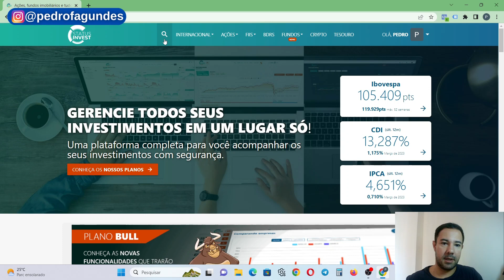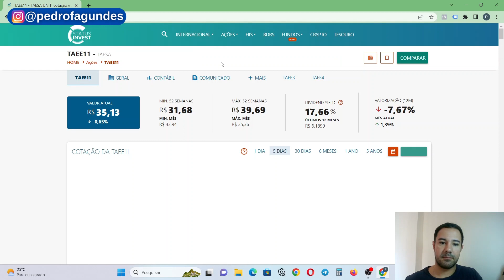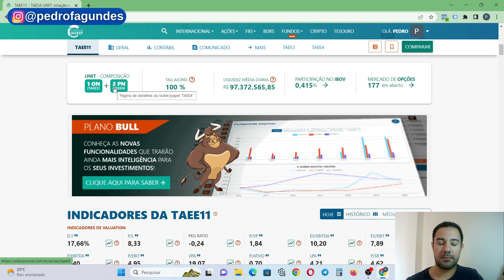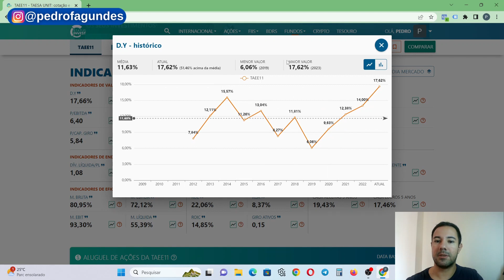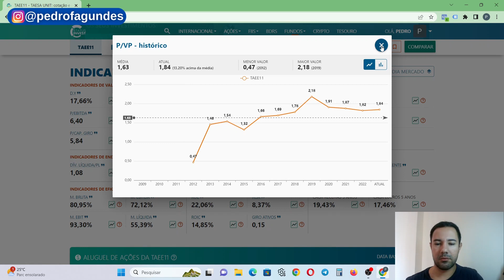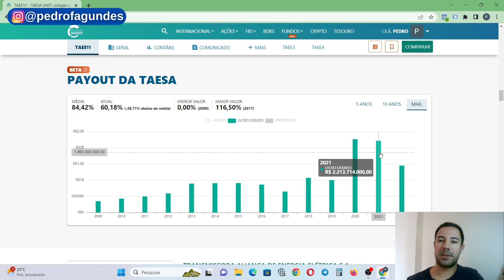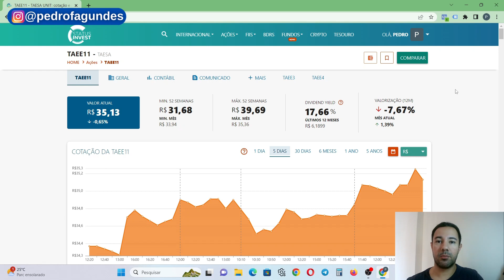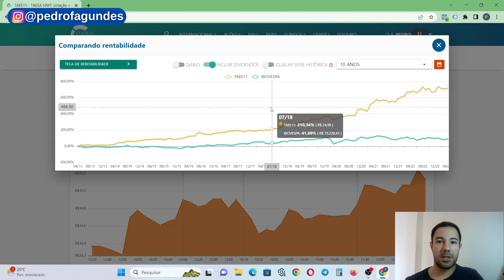🟢 [TAEE11] QUANTO RENDE 100 AÇÕES DA TAESA | Vale a pena investir em Taesa?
Utilize o cupom PEDRO20 e ganhe Cashback sobre a primeira remessa (até 20 dólares DE GRAÇA pra você, em até 15 dias)
No vídeo de hoje eu apresento o rendimento anual de dividendos das ações da Taesa e sua valorização nos últimos 12 meses.

A Taesa (Transmissora Aliança de Energia Elétrica S.A) é uma empresa de transmissão de energia elétrica atuante no Brasil.

Com um portfólio de ativos diversificado e uma gestão eficiente, a empresa tem apresentado resultados consistentes ao longo dos anos, o que tem atraído a atenção de investidores em todo o mundo.

A empresa tem uma estrutura sólida e bem gerenciada, o que tem permitido que ela se destaque no setor elétrico brasileiro.

Além disso, a Taesa tem adotado práticas sustentáveis em suas operações, contribuindo para a preservação do meio ambiente e para o desenvolvimento econômico das comunidades onde atua.

A Taesa é uma empresa que pode ser interessante para quem busca conhecer mais sobre o setor elétrico brasileiro e as empresas atuantes no mercado.

Conhecer a história, os desafios e as práticas adotadas pela Taesa pode ser uma forma de se manter atualizado sobre o mercado e entender como as empresas do setor estão se posicionando diante dos desafios do presente e do futuro.

No entanto, é importante lembrar que o mercado financeiro pode ser volátil e que os retornos passados não são garantia de retornos futuros.

É sempre importante avaliar a situação financeira e a estratégia de negócios da empresa antes de tomar uma decisão de investimento.

00:00 Introdução
06:41 Dividend yield da Taesa
07:31 Preço/Lucro da Taesa
08:41 Preço/Valor Patrimonial da Taesa
10:28 Dividendos da Taesa
11:15 Frequência do pagamento de dividendos da Taesa
11:45 Lucros da Taesa
12:42 Quanto rendem 100 ações da Taesa
17:00 Conclusão

Um abraço,

Pedro Fagundes

✅ [GRATUITOS] Guia de Renda Fixa, Guia de Fundos Imobiliários e Guia de Dividendos